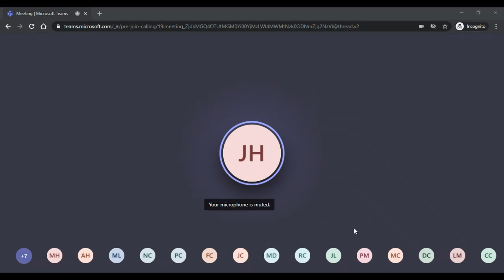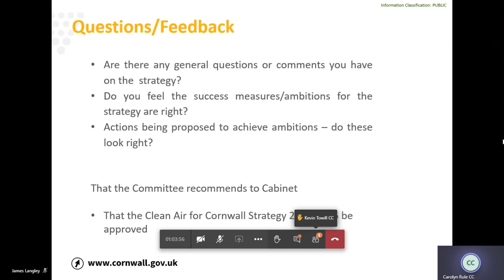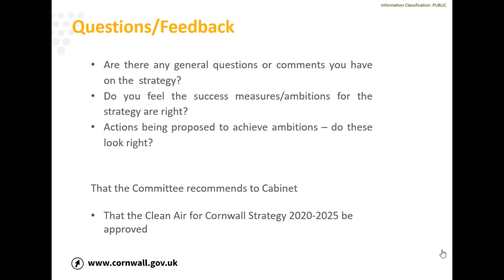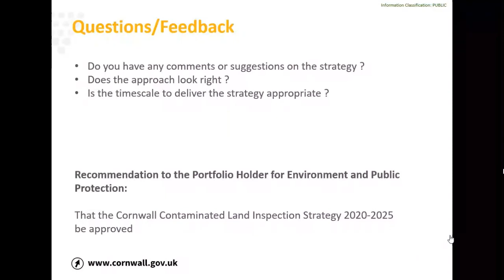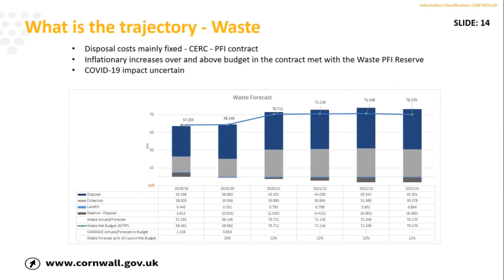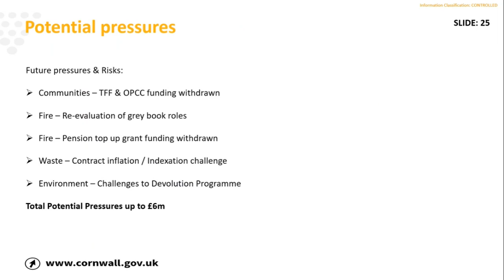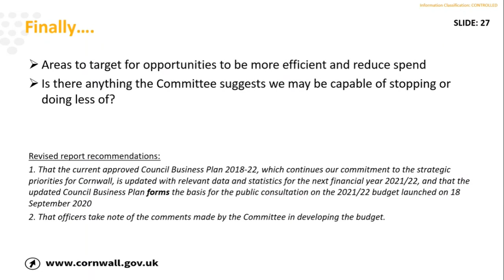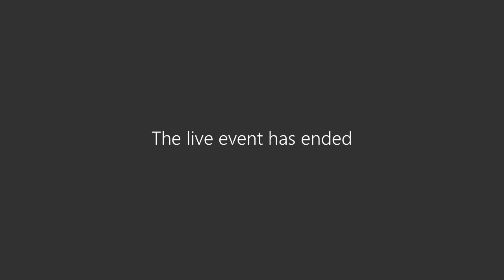01 10 20 Cornwall Council Neighbourhoods OSC Part One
Recording of Neighbourhoods OSC 10.10.20